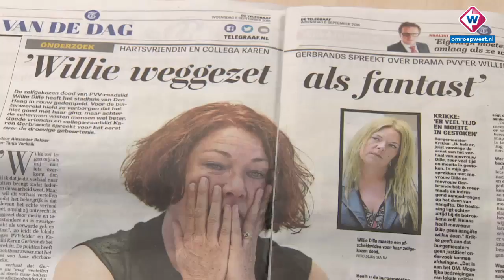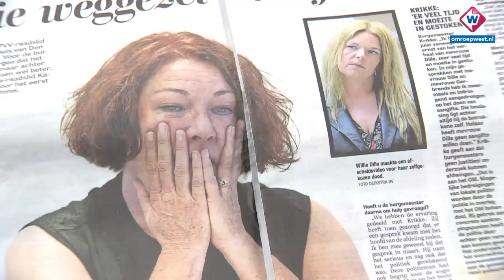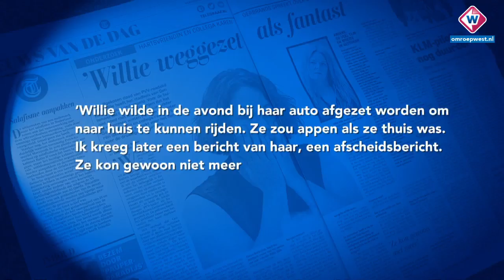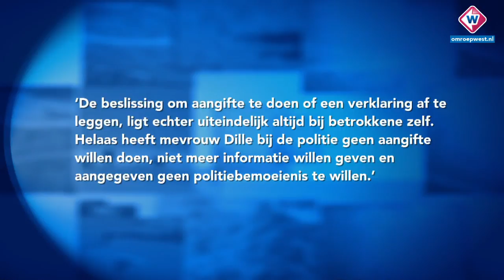Nog veel vragen rondom verkrachtingsverhaal Willie Dille - OMROEP WEST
PVV-fractievoorzitter Karen Gerbrands is niet bij de bijeenkomst waar alle fractievoorzitters uit de Haagse raad met elkaar spreken over de dood van PVV-raadslid Willie Dille. Woensdagavond komen op uitnodiging van burgemeester Krikke alle fractievoorzitters achter gesloten deuren bij elkaar voor een eerste gedachtenwisseling over de gebeurtenissen in het afgelopen zomerreces. Ondanks een eerdere toezegging haakt de PVV toch af. Verslaggever Lot van Bree bracht het laatste nieuws in
het TV West Nieuws.